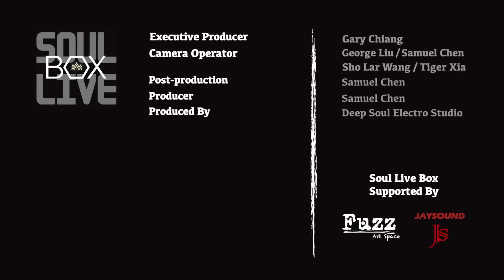那英/出賣－葉秉桓 Bingham Yeh &肯周老師 │Soul Live Box【最經典】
認識更多經典歌曲的Live音樂影片，請訂閱【Soul Live Box】
【業秉桓】Facebook 其他詳細資訊如下：

葉秉桓，男，臺灣桃園拉拉山人，喜歡轉音，2012年參加華人星光大道，因為高超的轉音技巧被稱為“踢館魔王”。在2013年7月12日首播的《中國好聲音第二季》中以一曲“千回百轉”的小情歌《我愛你》讓導師先後轉身。演唱過的作品有《我愛你》、《當時無盡透明的思念》、《淺淺》。

那英
出賣

作詞：林夕
作曲：周傳雄
編曲：吳慶隆

那麼多年自作聰明付出了真心　總以為換到一個公平的回應
你床邊的蜷曲頭髮殘酷地說明　長年的愛比不上一時的高興

你的多情出賣我的愛情　賠了我的命　我賣了一個世界　卻換來灰燼
你的絕情出賣所有愛情　好夢一下子清醒　感情像個鬧鐘　按一下就停

那麼多年得意忘形　閉起了眼睛　還以為握緊一塊安穩　的水晶
你床邊的陌生煙蒂殘酷地說明　內心的愛比不上胸膛的溫馨

那麼多年得意忘形閉起了眼睛　卻看到這樣血肉模糊　的風景

more【Soul Live Box 台灣原創現場】 info
Line＆Instagram 請搜尋【Soul Live Box】